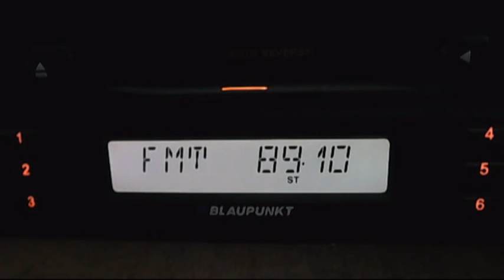cultural baneasa 22:36